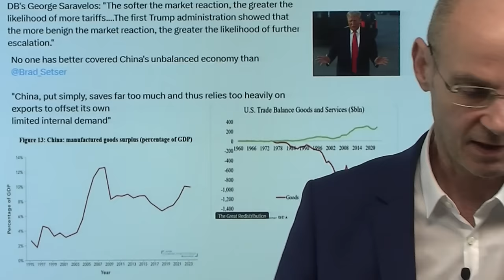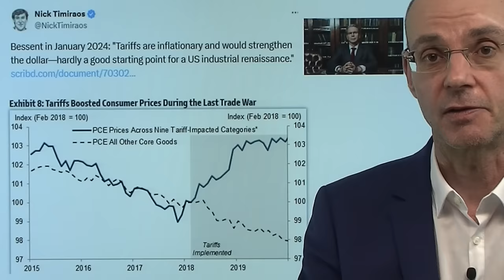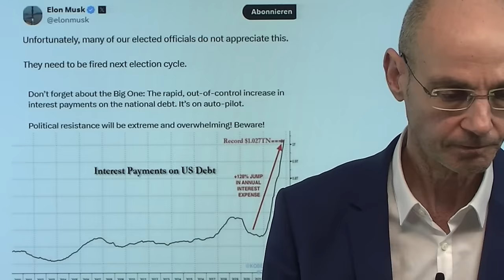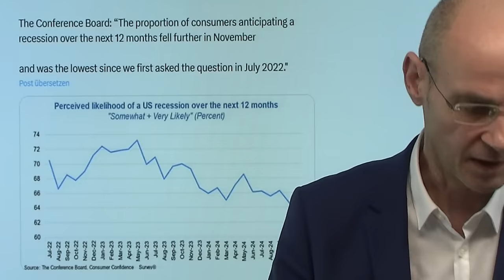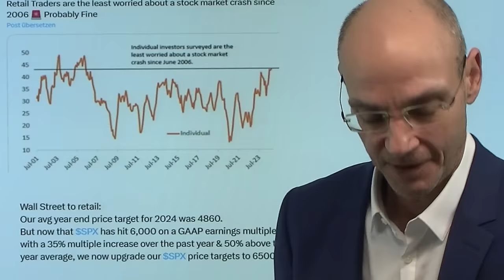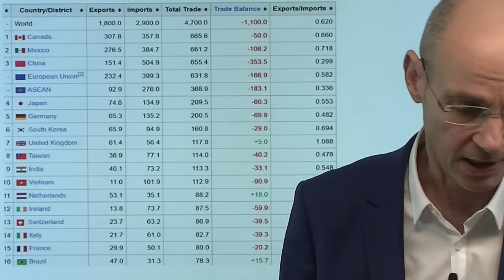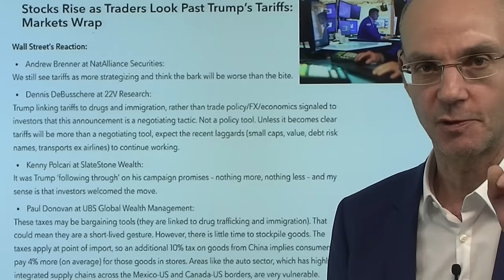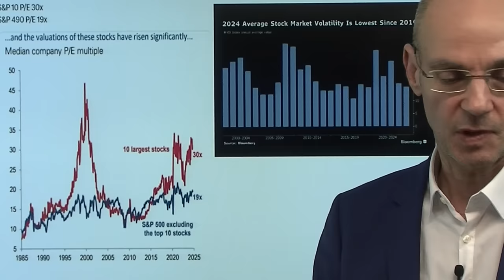Schuldenbombe, Zinsen, Wirtschaft: Wie Trump ins Verderben rennt! Marktgeflüster Teil 1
Selten war die Wall Street so optimistisch wie aktuell angesichts der nahenden Präsidentschaft von Donald Trump - man freut sich auf Deregulierung und Steuersenkungen. Trotz der Ankündigung von Trump, Zölle gegen China, vor allem aber Kanada und Mexico zu erheben, sind die meisten US-Indizes im Plus: man glaubt an der Wall Street erstens, dass Trump viel bellt und wenig beißt. Und zweitens ist die Woche von Thanksgiving fast immer positiv. Aber die Probleme kommen erst noch: bis Ende 2025 muss der US-Staat sage und schreibe zehn Billion Dollar an Staatsanleihen refinanzieren - zu absehbar deutlich höheren Kapitalmarkt-Zinsen. Alleine das engt den Spielraum für Trump in Sachen Steuersenkungen deutlich ein. Und: Trump wird feststellen, dass die von der Biden-Regierung ermittelten Daten der Wirtschaft viel schlechter sind als zunächst publiziert (heute wieder heftig Abwärtsrevisionen bei Immobiliendaten). Trump erntet von Biden eine Rezession - die er mit einer Reduzierung des Budgets der Regierung (wie von Elon Musk geplant) noch verschlimmern würde. Trump aber will nicht nur spielen - er braucht die Zölle zwingend, um Einnahmen zu generieren..